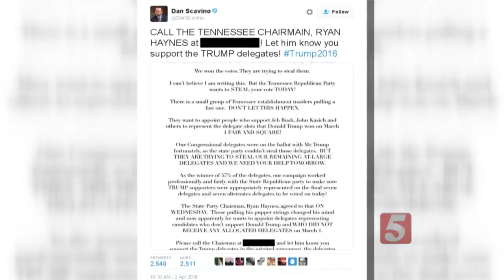TNGOP, Democratic Party Discuss Trump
Both parties in Tennessee have been reacting to the reality of Trump as the Republican nominee.